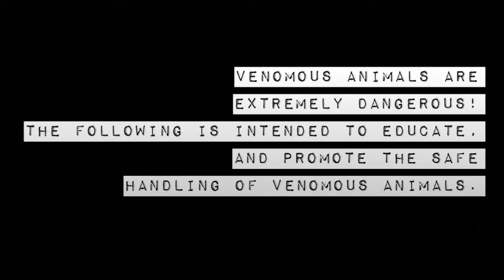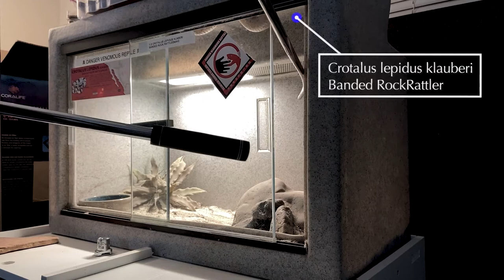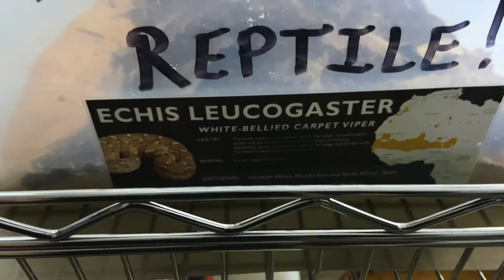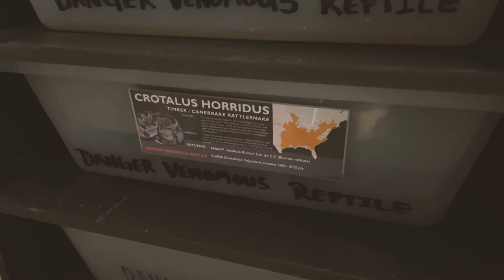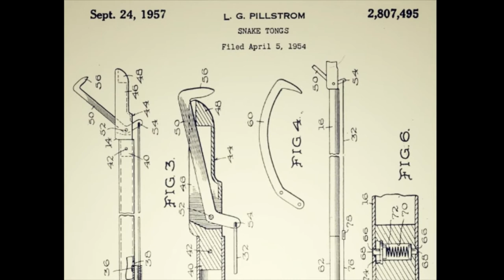VEV Episode 2 - Tools & Equipment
In this episode, we cover a wide collection of tools and equipment catered to the safe venomous reptile handler. Thanks!